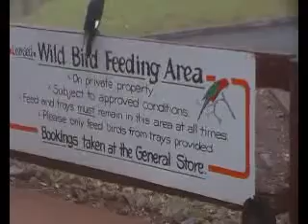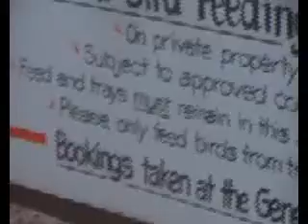Parrots on heads at Bunya Mountain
Birds at Bunya Mountain, Queensland